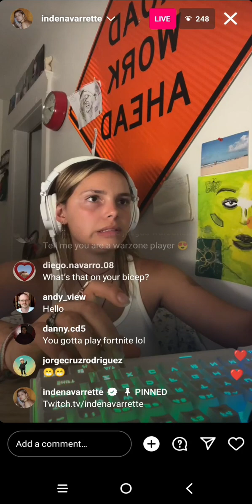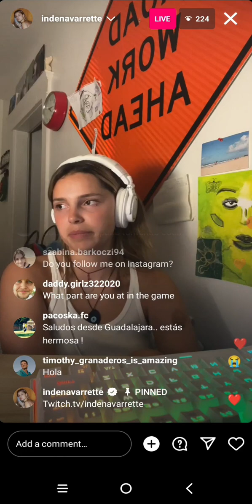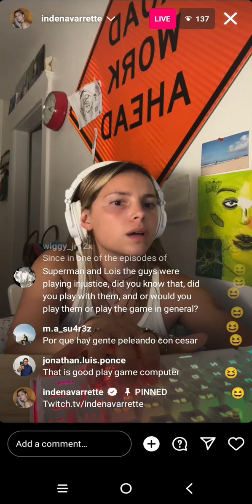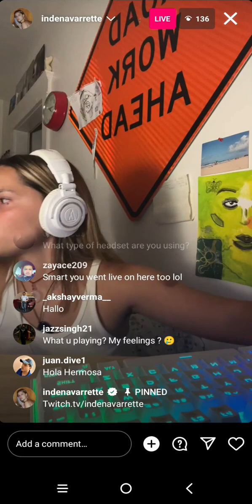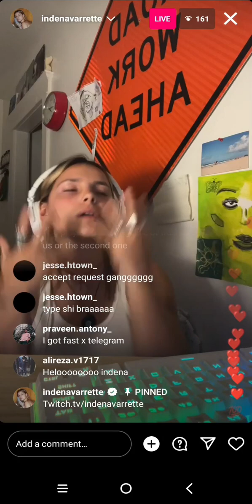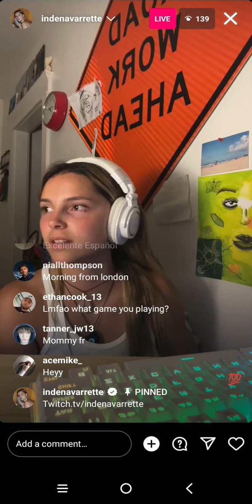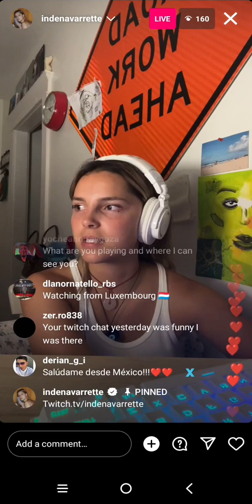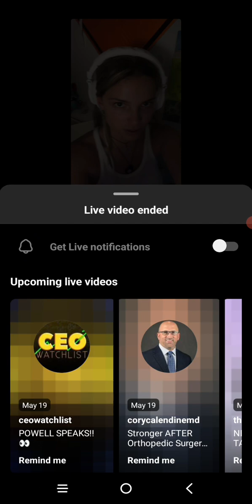Inde Navarrette | Instagram Live | May 19 2023